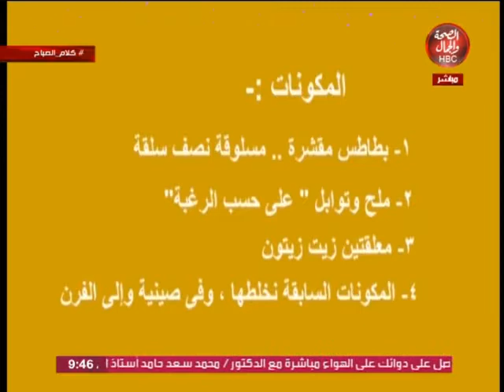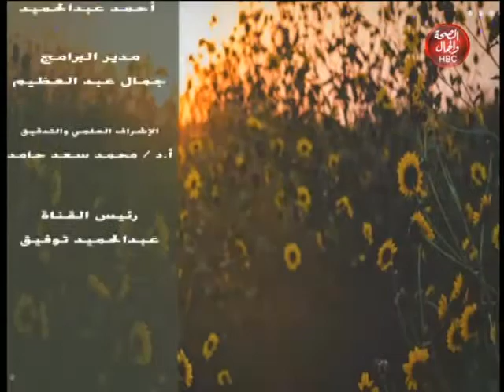كلام الصباح I اعرف اشهر خرافات فقدان الوزن مع رنا عادل " 2020